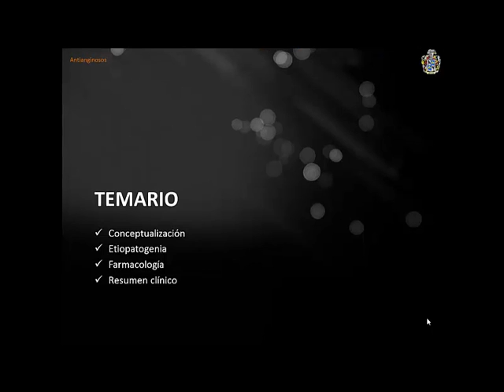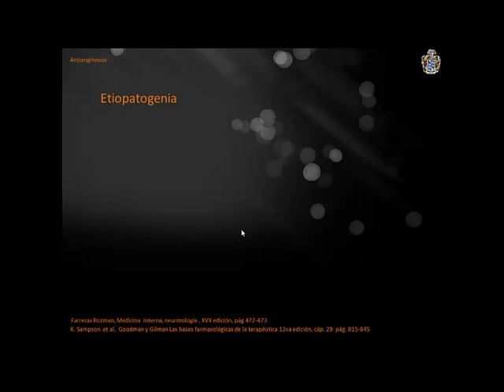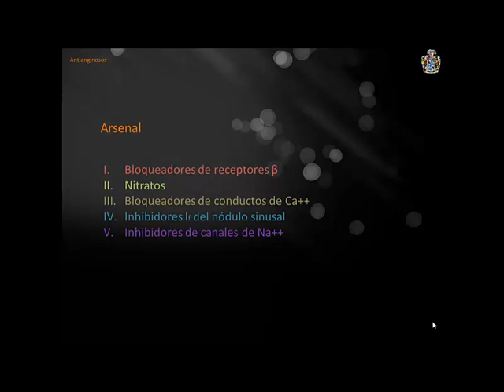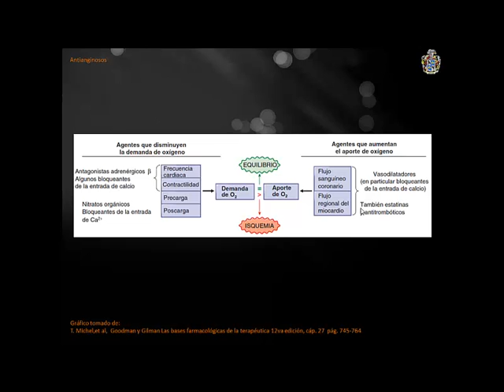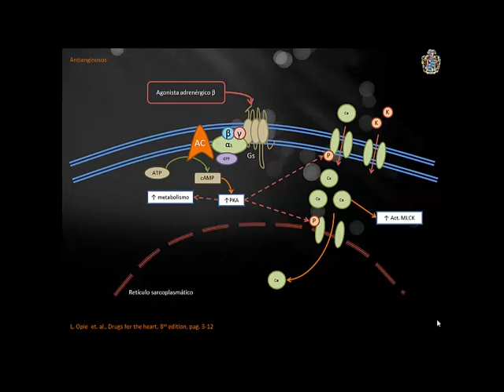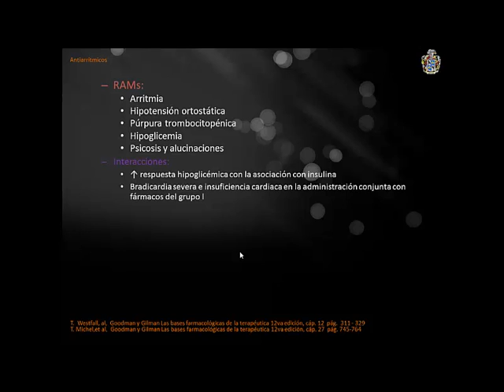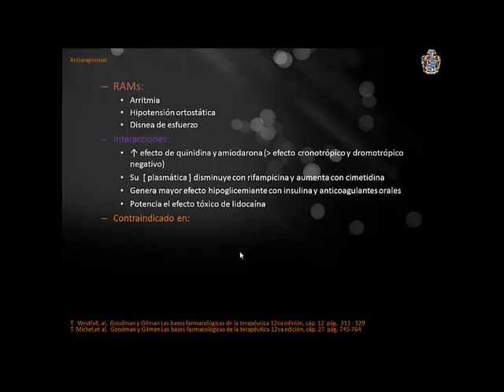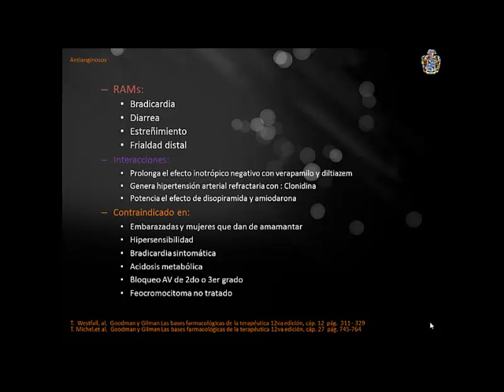Farmacología de los antianginosos 1era parte